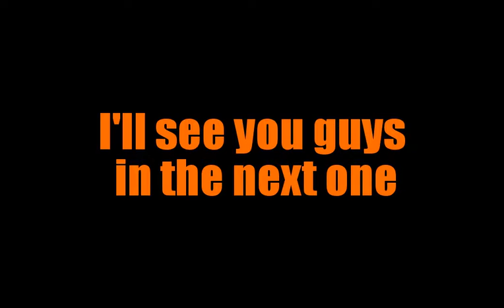Pokemon Planet #12 // Road to Celadon!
Today Ma and I are still on the road to the next town. We encounter A LOT of lag and had to cut early.